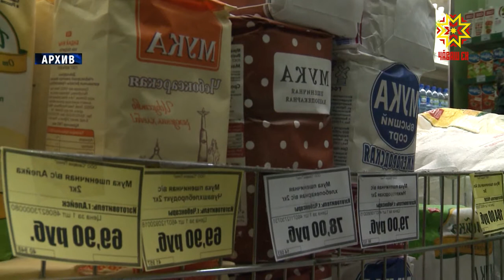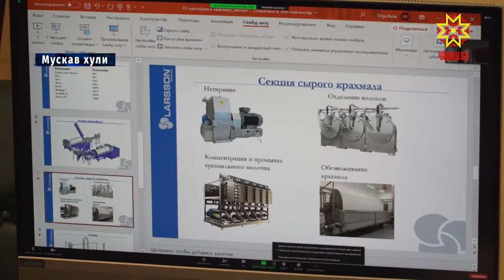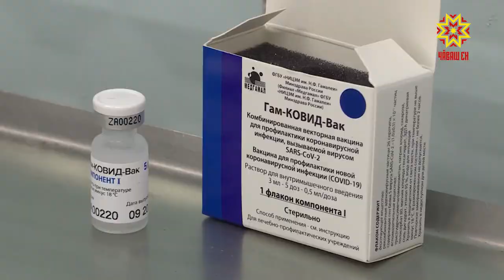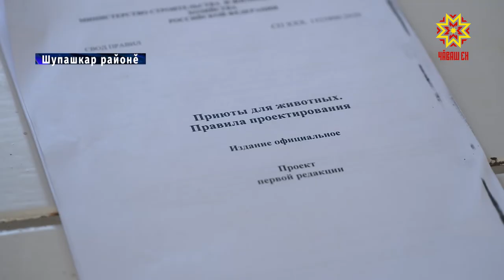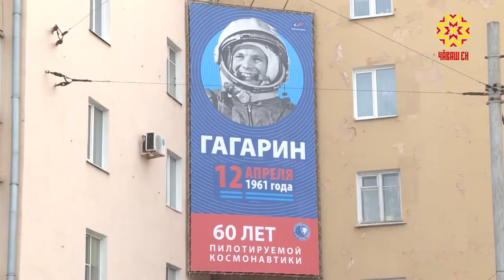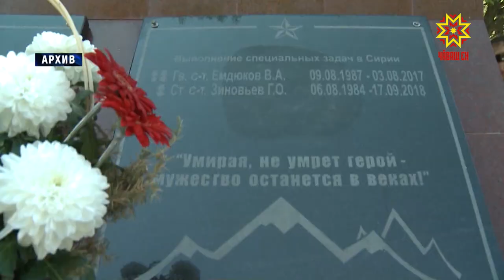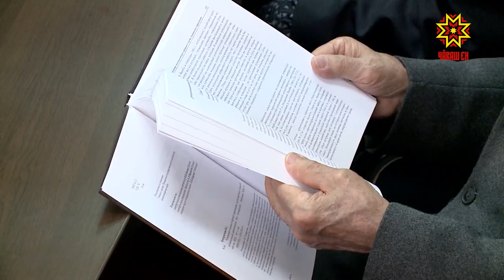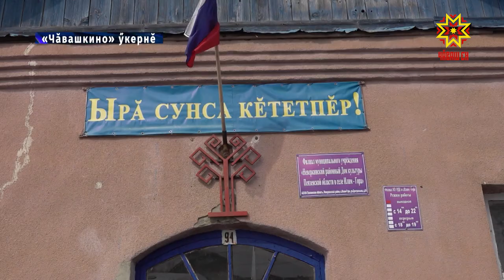Информационная программа "Эрне". Выпуск 16.04.2021